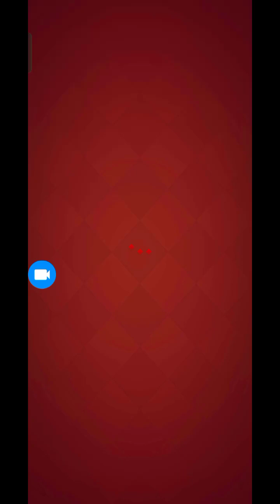India vs India